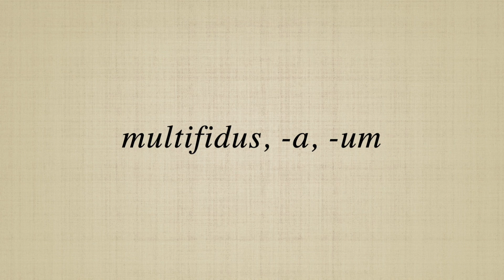multifidus, a, um